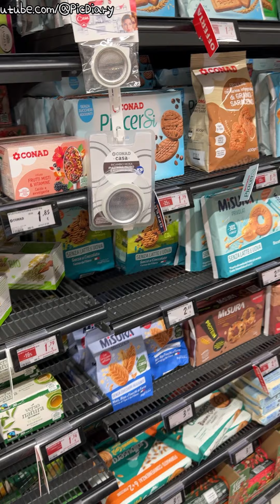240513 / CONAD Supermarket / Via Guicciardini, SNC, 00184 Roma RM, 이탈리아 / 콜로세움 근처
[이름] CONAD Supermarket

[참고] 콜로세움 근처

[주소] Via Guicciardini, SNC, 00184 Roma RM, 이탈리아

[날짜] 240513